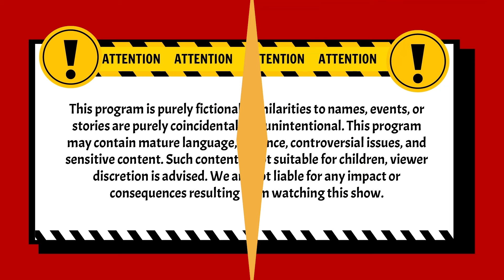"TUNANGAN LO NGEHAMILIN GUE! TANGGUNG JAWAB!" | Pleboy Jaman Now ANTV | Eps 48 (1/4)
004079
000014